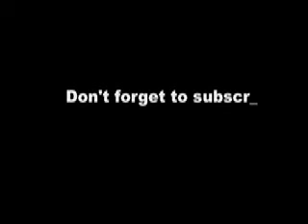By Chance (You & I) - JRA (cover)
Man, it's definitely been a while since I've done a cover.
Well, I know this is not a continuation of my awesome disney series, but I haven't been able to stop singing this for the past three weeks. :]
it's absolutely beautiful.
Anyway, I hope you like it, and I apologize for the mess up at the end. The guy playing on youtube messed me up; but this one was definitely my best take. xD

Love,
Kaitlin

p.s. this is dedicated to someone. and when they watch it, they'll know it's to them. so no need to say who :) thanksss